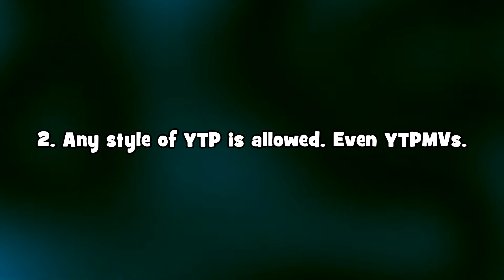(Closed: Finished) No views collab 2 announcement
Entrants:
Me
Abe Powder (Done)
a creative dude/Ian YTP
C11ck (Maybe)
Sir Jason Garbage II/Chara Meemur (Maybe)
dan matthias (Maybe)
Strafer42
Prolyfic8 (Maybe)
ThatGuyWithThePackersJersey
JuicyRousey (Declined)
FafNesor (Maybe)
JadeLightningDash
Gear Heart
Innocent Bystander (Done)
Q-Rad (Lul wat ei prik)
BananaMannafoot (Done)
Videogameapprentice (Maybe)
Mr 1%
NubungiO (Plausible)
TheCanadianPooper (Maybe)
Brickertown
Sn0Flaik
ZeuZ Laerces
ItsaMeRBN
Graduator14
AMathMonkey (Done)
nonojuju37
Resonate Bob (Maybe)